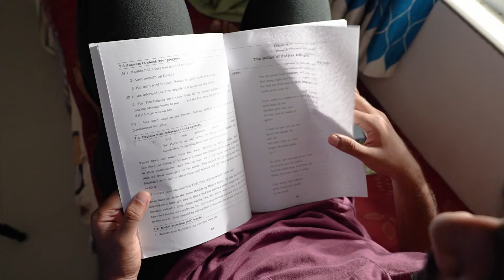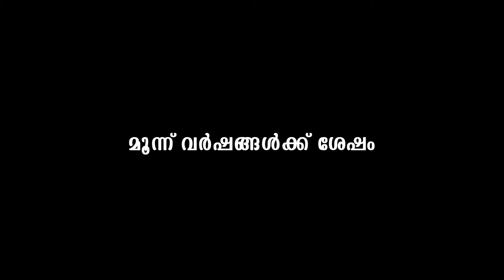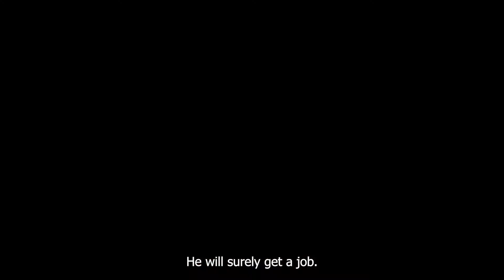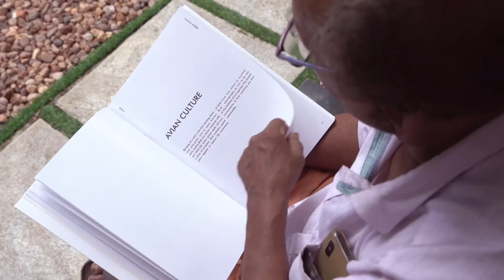Photographer | A Shortfilm | DOP Renjith S Pillai | Kollam, Kerala | Creative Hut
"Photographer" a real life story; a Shortfilm, cinematography, edited, and DOP by Renjith S Pillai. He is our 15th batch student from Kollam, Kerala.